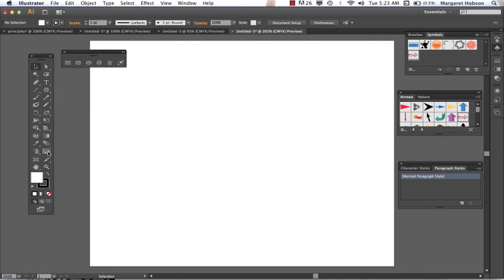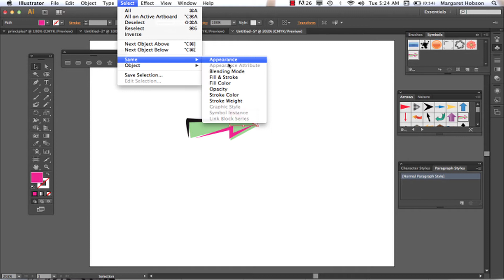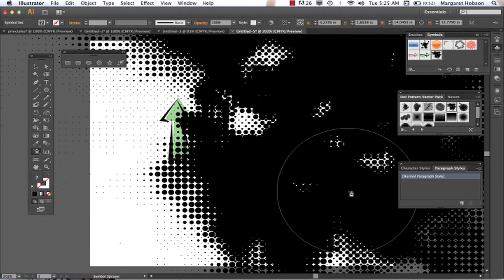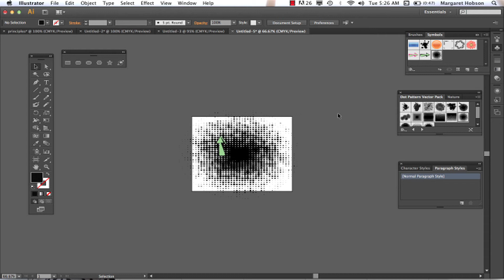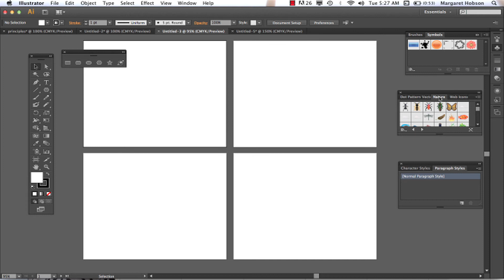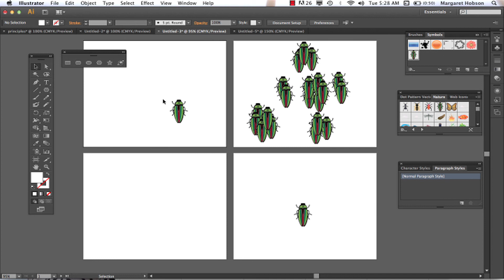The Symbols Tool in Illustrator CS6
This video provides an overview of the Symbols in Illustrator CS6.